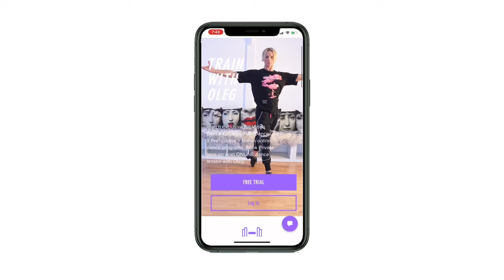💥BALLROOM DANCER WORKOUT 💥 - only this work out will make you a BETTER DANCER !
!!! ONLINE DANCE COURSES & LESSONS AVAILABLE !!!

- #1 Online Ballroom Dance Lessons by award winning ballroom dance instructor Oleg Astakhov.

❤️If you are in Los Angeles & would like to schedule a lesson with Oleg or Kristina visit:

WANT MORE VIDEOS ? visit:
💎 OLEG YouTube channel: